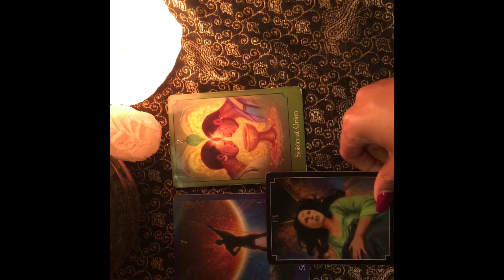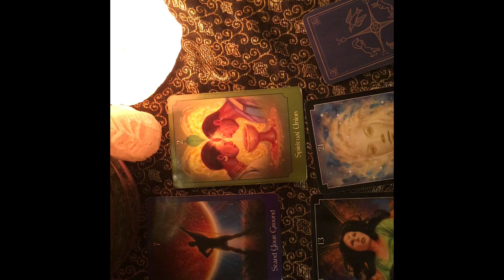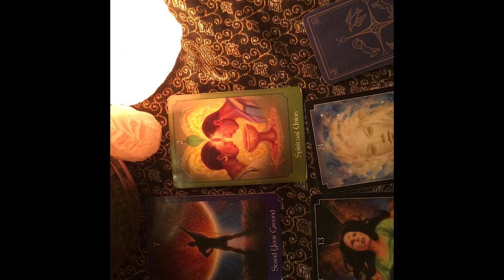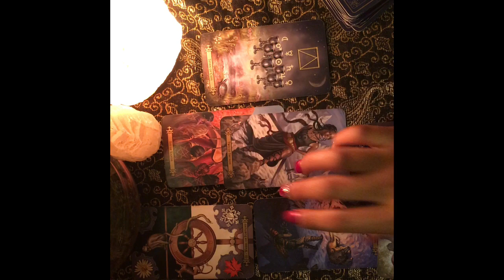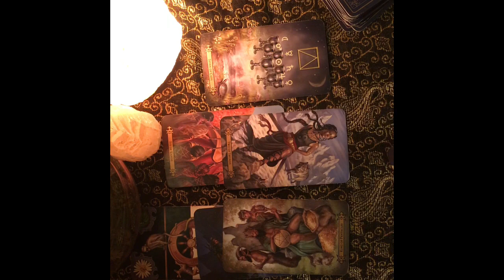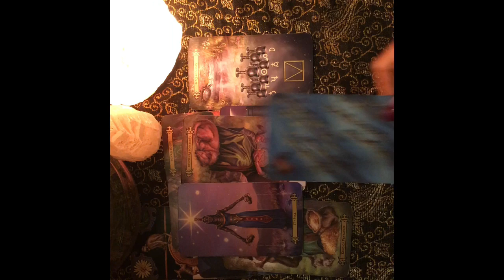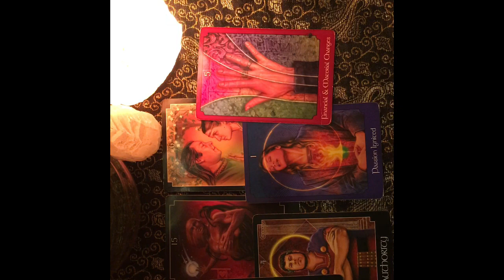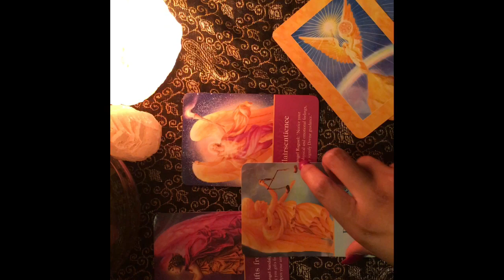🔮SAGITTARIUS SEPTEMBER TAROT READING: KEEP FIGHTING BECAUSE YOU DESERVE🌙